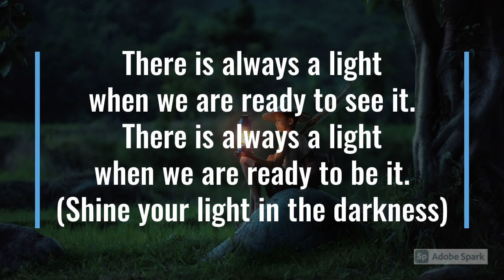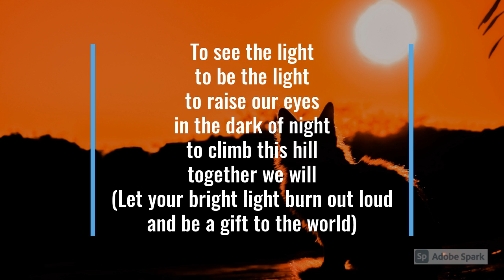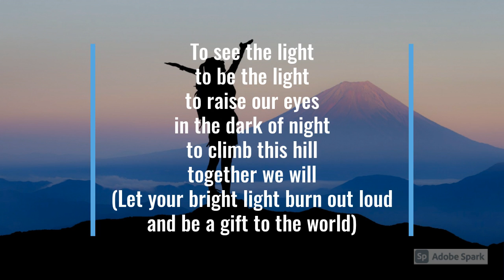Be the Light